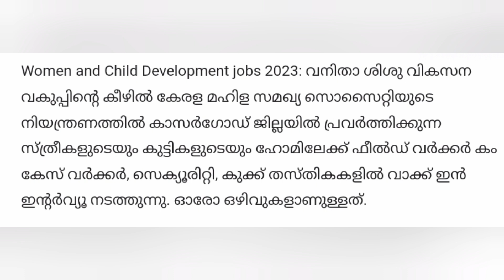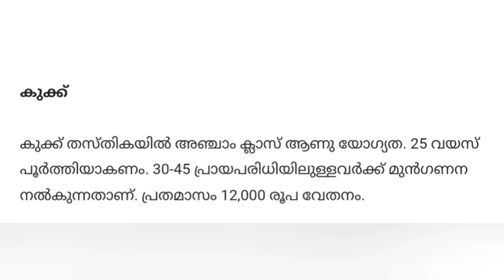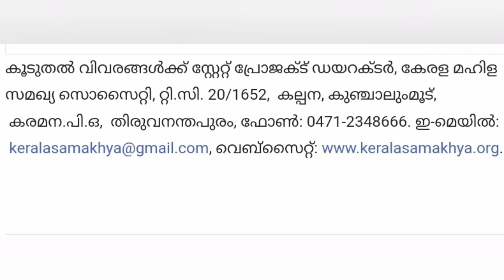Women and Child Development jobs 2023 വനിതാ ശിശു വികസന വകുപ്പിന്റെ കീഴിൽ ജോലി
Job Vacancies In Kerala For Freshers 2022 Esaf Job Vacancies In Kerala Ksfe Job Vacancies In Kerala 2022
Latest Job Vacancies In Kerala Ksfe
₹Job Vacancies In Kerala Carpenter
Job Vacancy In Kerala Cctv